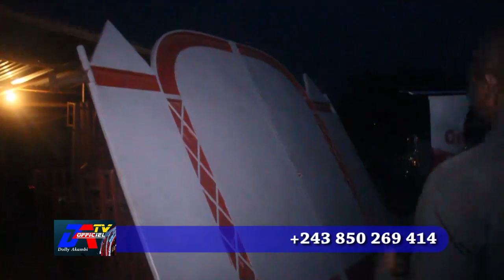LA SANKUROISE AYE NABA PRIX YA BILOKO YA CONSTRUCTION BOLANDA